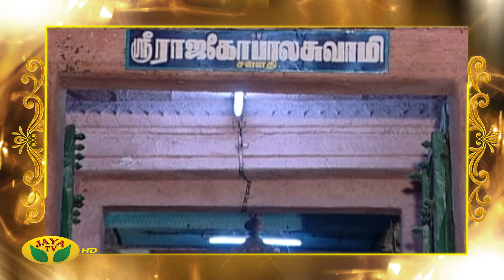மன்னார்குடி ராசகோபால சுவாமி கோயில் | Mannargudi Temple | Aalaya Arputhangal | Jaya TV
Aalaya Arputhangal Is One Of The Naalai Namadhe Show Played On Monday to Friday Every Morning at 07:30 Am in Jaya Tv !!!
In this Episode "Anand Azhwar" Talks about the specialities of
மன்னார்குடி ராசகோபால சுவாமி கோயில்